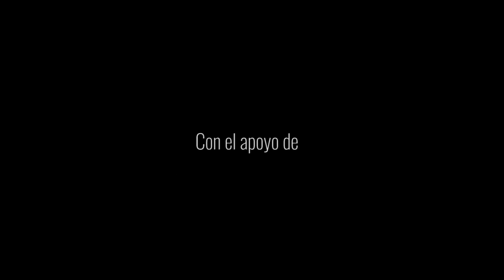Ojo Semilla - Cine Comunitario Ecuador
"El cine comunitario nace como nacen las cosas buenas de abajo hacia arriba, nunca de arriba hacia abajo" Stephan Kaspar

Ojo Semilla Laboratorio de Cine y Audiovisual Comunitario
del 12 al 17 de septiembre del 2016
Sangolquí-Ecuador